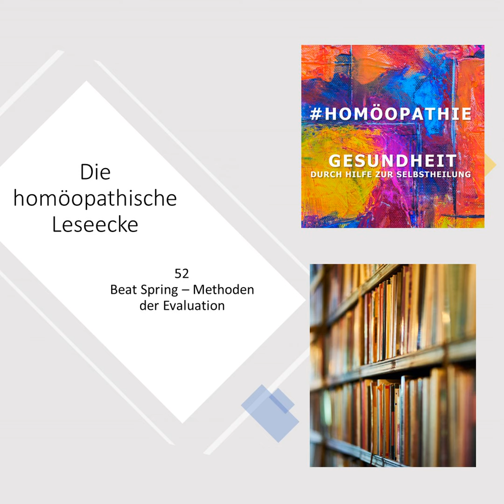Beat Spring – Methoden der Evaluation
Leseecke 52 aus Verlaufsbeurteilung in der Homöopathie

Leseecke 52 aus Verlaufsbeurteilung in der Homöopathie, Beat Spring – Methoden der Evaluation

Homöopathie

Medizin

Gesundheit

Krankheit

Alternativmedizin

Podcast

Globuli

Heilpraktiker

Naturheilkunde

Sokrates